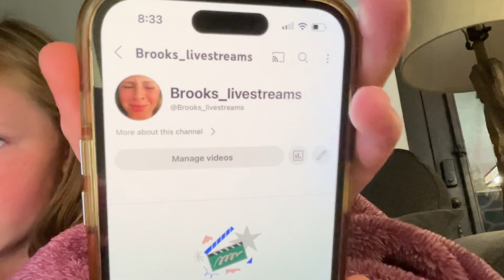I have a new channel! Brooks_livestreams! Sub to it